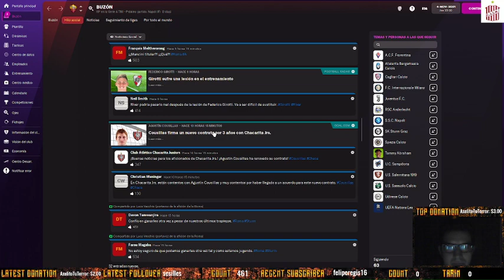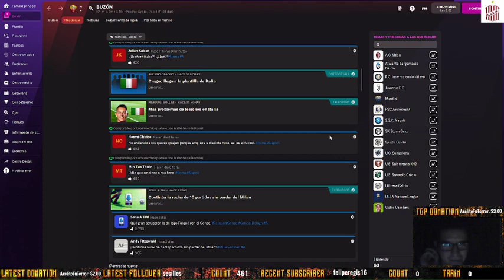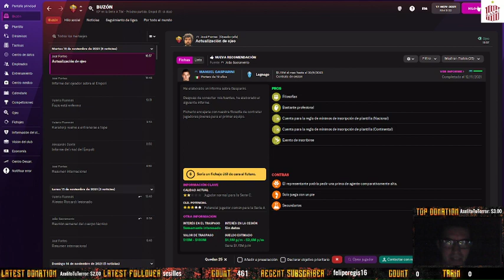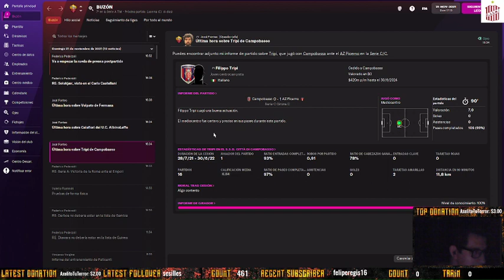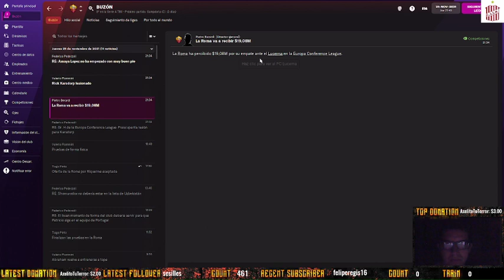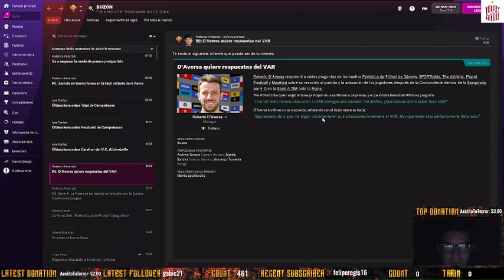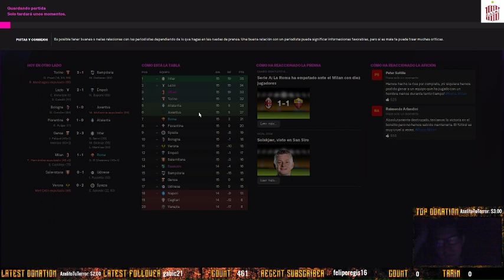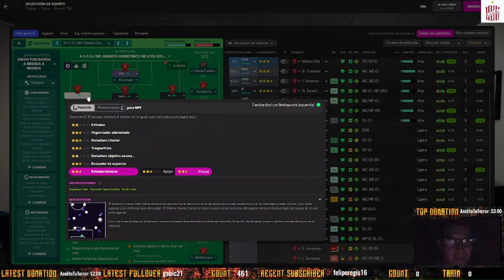Football Manager Beta T1 - Capitulo 6 - Seria A x4 y Conference League x4 con la Roma [Arg-Esp]